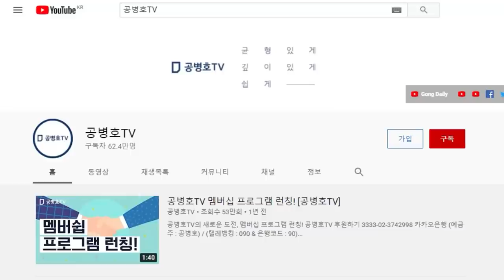경박하기 짝이 없는 / 홍준표의 처신 / 어째서 이준석이 나무라는 이야기를 단 한마디로 하지 않고 / 윤석열이 흔들기만 계속할까 / 소갈머리 하나는 ... [공병호TV]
Bitcoin : 3MTW849AkP2ftLeSK2teZHMmzLu7Z83s9U